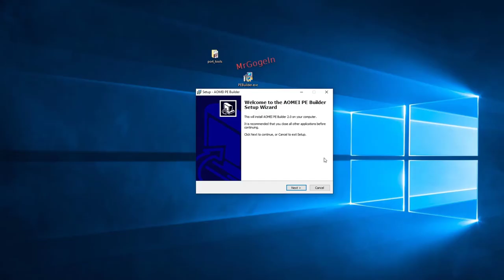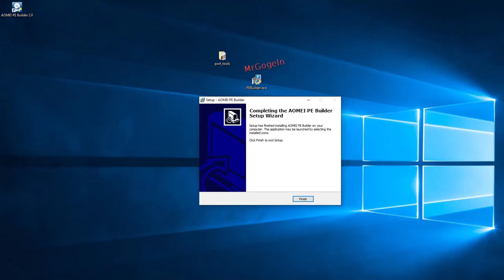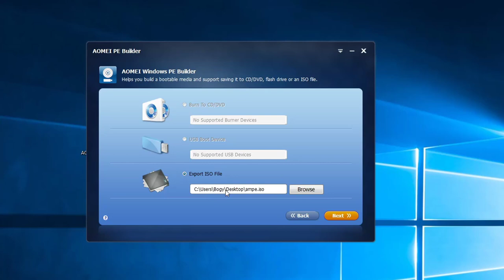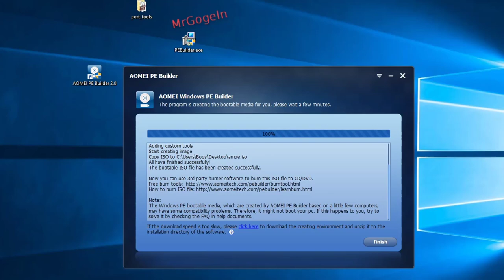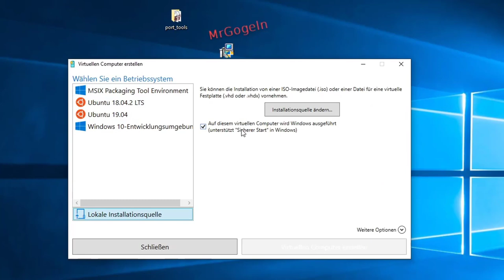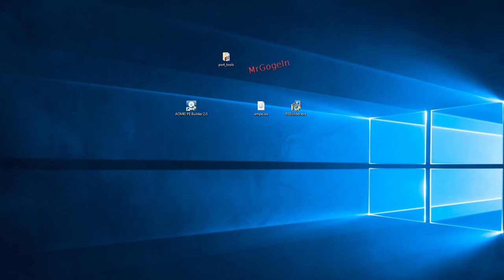Windows 10 Startbarer / bootfähige Win PE - Medium erstellen.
Microsoft Windows PE ist ein minimiertes Windows-Betriebssystem.
PE steht für Preinstallation Environment, englisch für Vor-Installations-Umgebung.

Computerhardware: Die Hardware kennenlernen - Warnzeichen erkennen - Fehler & Reparaturen vermeiden bei Amazon Partner-Link
iFixit Essential Electronics Toolkit DIY Werkzeugset bit set für iPhone Elekronik PC laptop Reparatur bei Amazon Partner-Link.